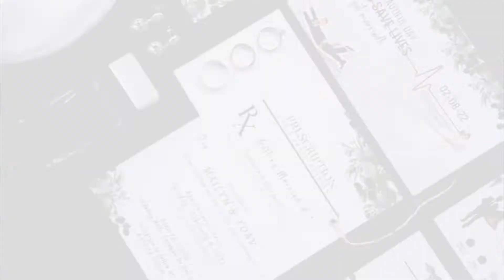MOMENTS LIKE THIS| BEST PRENUP AND WEDDING DAY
PLANNER: KDA WEDDINGS AND EVENT SERVICES
PHOTO: MIC MAGS
VIDEO: MEMOIRS
HMUA: JAY M. GARCIA
WEDDING LOCATION: AMAYA VIEW
PRENUP VENUE: LASANG PARK @ LIBERTAD ,CAGAYAN DE ORO CITY
FAIRY GOWN: LOVE BRIDE WEDDING GOWN & RENTAL
WEDDING GOWN: CUSTOM MADE BY GRACE JOY CASTRUDES